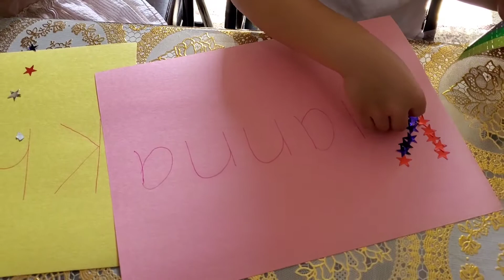Name Recognition with stickers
Name recognition can start at any age. Here in the video, Kianna (5 years), Khely (4 years), Khristy (2 years), and Ian (1 year), are all working on the same activity at their own pace. You can see each of them are at a different level and that is ok. This activity benefits all of them in different ways.

Ian (1 year) is still working on his fine motor skills. The stickers are too small for Ian and he decided to put some of it in his mouth. So I decided to put the tape on his paper for him to peel. That way, he is still working on his pincer grab safely.

Khristy (2 year) is demonstrating great fine motor skills. She is able to peel off all of the stickers and stick it onto the paper with her name.

Khely (4 year) already recognizes and is able to spell her name. After listening to the instructions, she was able to place the sticker tracing the letters in her name.

Kianna (5 year) is demonstrating that she can create a pattern with the stickers.

All 4 kiddos had a fun time while working side by side at different skill levels. Enjoy and have fun while learning! 🥰